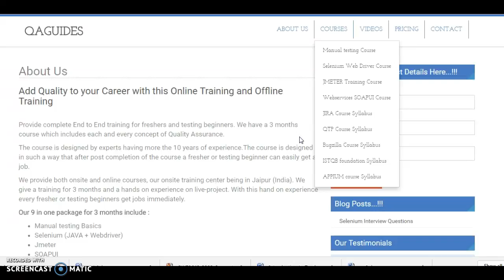Software Testing Training in Jaipur